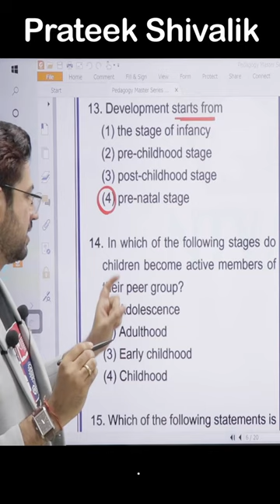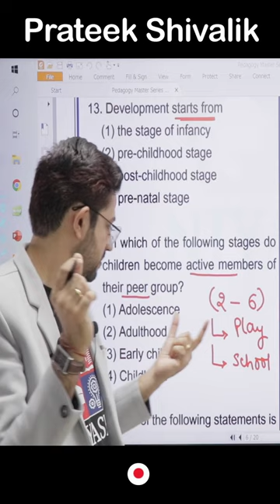Children active member कब बनते है